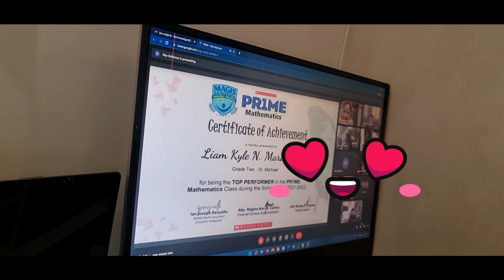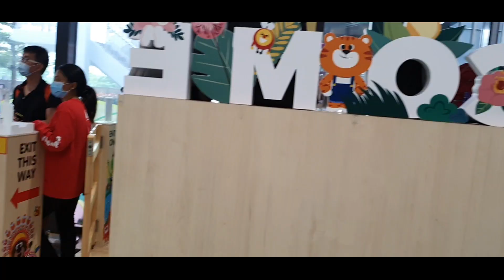KIZTOPIA PUNGGOL + YEARLY BONDING NG KIDS AND MOMMIES | PINAY MOM IN SINGAPORE VLOG